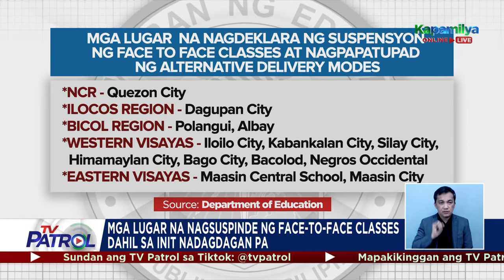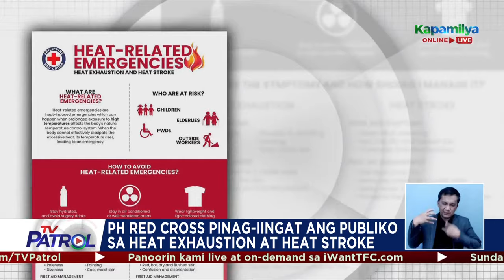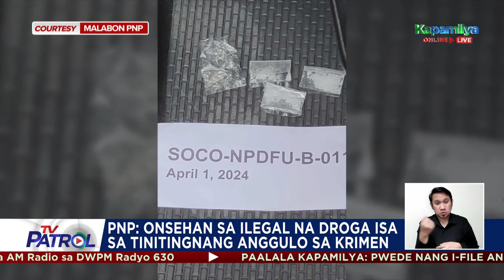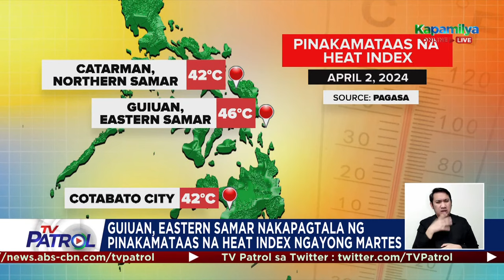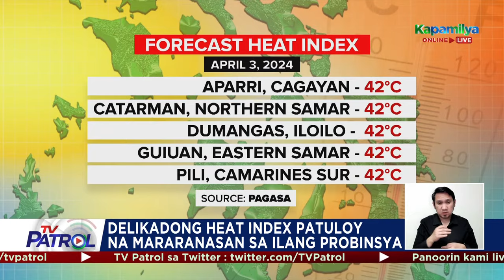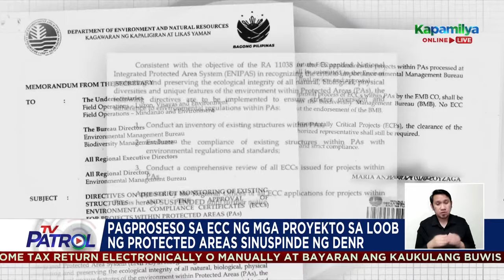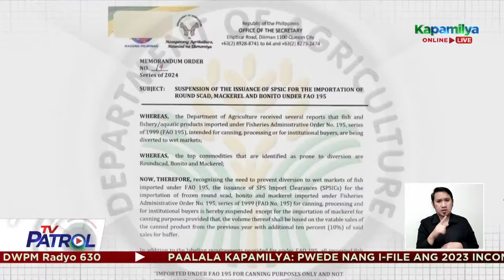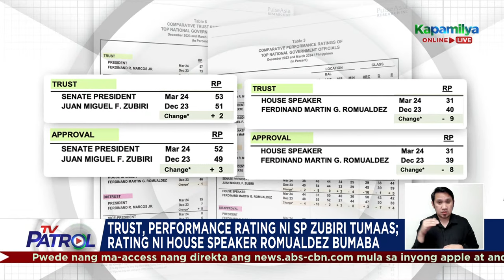TV Patrol Livestream | April 2, 2024 Full Episode Replay